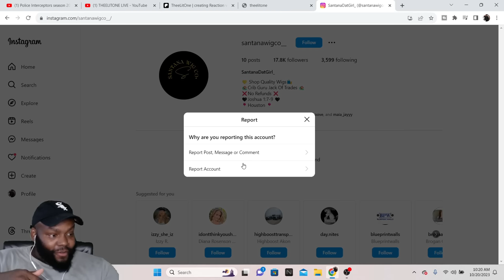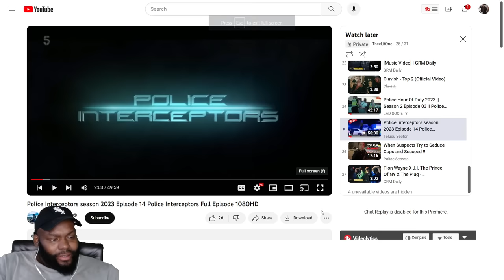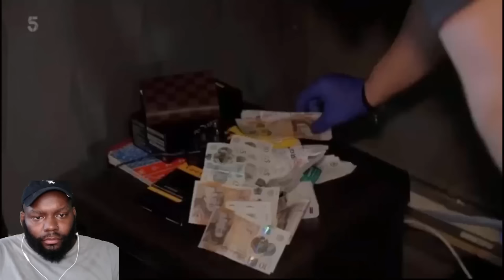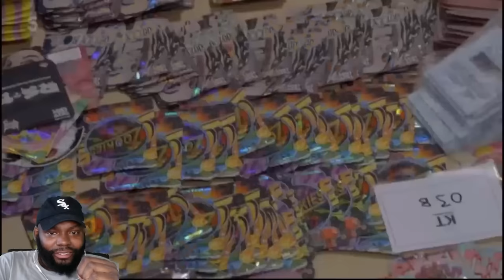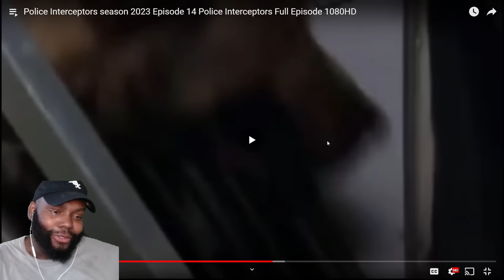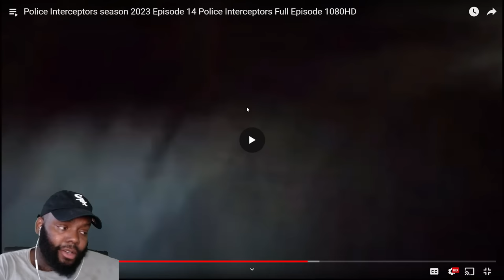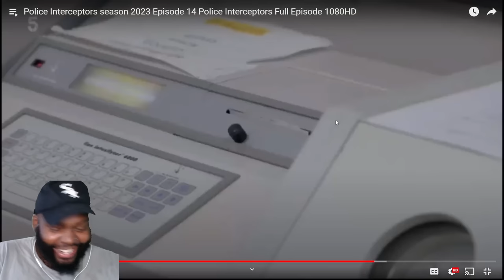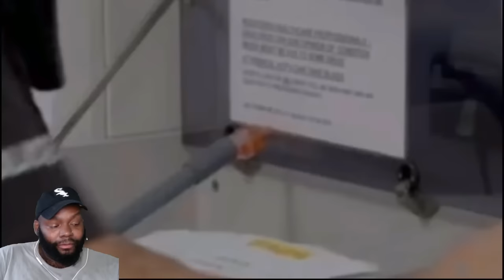CHICAGO DUDES REACTION TO POLICE INTERCEPTORS S22E14